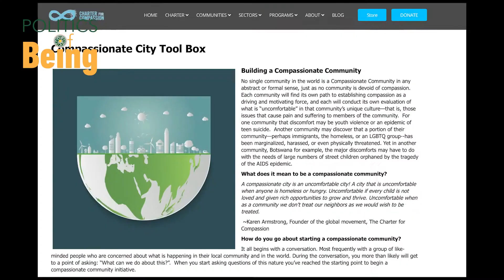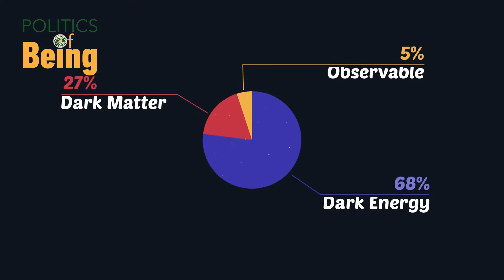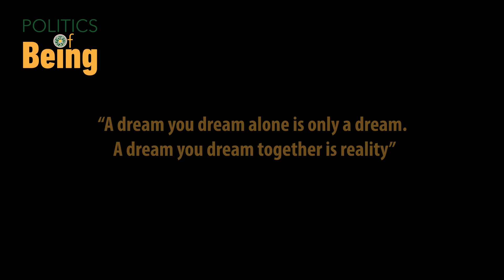Politics of Being by Thomas Legrand (video trailer English)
"Anyone who is interested in preventing our collective consciousness sleepwalking to extinction should read this book. It is a very important, practrical treatice, […] a wonderful book. If it reaches a critical mass, we could indeed hope for a more peaceful, just, sustainable, healthier and joyful world."
Deepak Chopra, Author and pioneer in integrative medicine and personal transformation

"A profound, insightful, extensively researched, sensitive and much needed essay which provides a precious roadmap for traveling together towards a better world"
Matthieu Ricard, Author of Altruism: How Compassion Can Change Ourselves and the World.

"Thomas Legrand's book lucidly offers the new directions that are urgent to overcome the globalization of ignorance and indifference, and build the future that the next generations deserve"
Federico Mayor, Former Director-General of UNESCO

"In his book, Thomas really addresses how we have, in today’s societies, to redefine this element of culture. The book impacted me and could be also a very good instrument."
Mr. Miguel Ángel Moratinos, High Representative, United Nations Alliance of Civilizations

"This book can open many hearts, many spirits, of many people so I hope it will come in the hands of politicians. Thomas has done an important work for all of us to be able to regenerate. Now is time to collectively engage and follow it through."
Violeta Bulc, former European Commissioner for Transport, Curator of Ecocivilisation

"We desperately need to see a marriage of science and wisdom. Thomas Legrand has made a good case for it. It is a wonderful, ground-breaking and timely book"
Satish Kumar, Author, Editor and Activist, Founder of the Schumacher College

"Politics of Being addresses the critical question of how the spiritual and moral capacities of both individuals and communities can be brought to bear on the challenges facing humanity. My warmest congratulations and appreciation to Mr. Legrand "
Bani Dugal, Principal Representative of the Baha'i International Community, United Nations Office, New York City

Special thanks to Max Pugh for making this film.